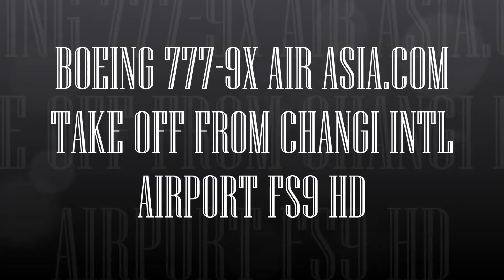BOEING 777 9X AIR ASIA COM TAKE OFF FROM CHANGI INTL AIRPORT FS9 HD